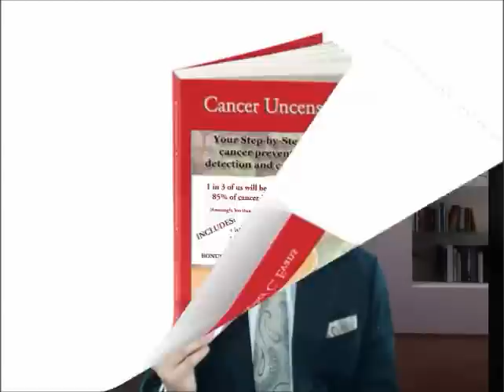Cancer Uncensored - An Introduction to the Book.wmv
Hi, I'm Chris, and I'm the Author of Cancer Uncensored - Your step-by-step guide to cancer prevention, early detection and cancer survival.

1 in 3 of us will be diagnosed with cancer within our lifetimes, and yet 85% of cancer is preventable.  Cancer Uncensored tells you how.

Crammed with study data from pier-reviewed studies, my book tells you not only what to do to avoid cancer, but also how to improve the odds of recovery if you have already been diagnosed.

I have worked in medical diagnostics for over 17 years, but I am also a trainer who has trained literally thousands of delegates, so I know how to explain things in a way that everyone can understand.

So everyone who wishes to stay cancer-free should get this book.  and anyone with cancer NEEDS this book!

I know this is a frightening topic for many people, but cancer is on the increase.  In the near future, it is predicted that half of us will get cancer within our lifetimes.  We need to act NOW to change those odds.

But less than 10% of cancer is genetic, the rest relates to environmental factors, diet, and exercise, so you CAN take control.

In fact, to give you an example, in a recent study, an extract from apples was used in the diet of rats that were genetically pre-programmed to get the most deadly form of breast cancer.  In the low dose group, 57% got cancer, in the medium dose group, 50% got cancer, but in the high dose group only 23% got cancer.  These rats were genetically predisposed to get cancer.  It was supposed to be inevitable, yet their diet prevented it!

Another study, published in the International Journal of Cancer in 2008, highlighted that increasing alpha-tocopherol consumption,  which is a form of vitamin E, to just over 7mg per day or greater, resulted in a 34 to 53% reduction in lung cancer risk.  Vitamin E costs pennies a day.  A handful of almonds has 26mg, and has also been shown to suppress hunger urges and will help you lose weight!

If you already have cancer, you need to know about the foods and extracts that have been shown to kill cancer cells.  In 11 different studies, Curcumin in Turmeric has been shown to decrease tumour size by an average of 81% with no side effects!  If you don't like curry, you can get capsules!  But there are over half a dozen other extracts with similar study data - you need to add these to your diet to put the odds in your favour.  They work with conventional or alternative medicine.

... and the list goes on!  These are simple things ANYONE can add to their diet.  As a society, we have forgotten the wonderful healing qualities of nature.

Cancer Uncensored will change the way you look at food forever!

Better yet, you will even learn how to combine foods to suppress your appetite and control blood sugar, so losing weight and feeling great is easy.  I lost over 20lbs in the first three months, whilst researching the book - without deliberately restricting calories and without changing my exercise habits.  So I don't just write about it, I LIVE it.

However, cancer prevention and cancer survival isn't just about food...  It involves activities you should actively engage in, environmental factors and foods to avoid, how to use your psychology to reduce your risk and get a measurable increase in survival rate if you have been diagnosed.  Every one of these factors can be used alongside mainstream conventional treatment, or alongside alternative medicine.

For example, in a 2009 study, mice with lung cancer were fed a diet containing the inorganic phosphates we use as a preservative in processed food.  At levels consistent with a Western diet, the lung cancer tumours were significantly greater in size than the control group.  Lung cancer is the biggest killer of all cancers, yet how many Oncologists tell their lung cancer patients to avoid phosphate preservatives in food?  I suspect none.

EVERYBODY should read Cancer Uncensored, because it could save or prolong millions of lives.  Only 23% of Americans eat their recommended 5 portions of fruit or vegetables per day.  But Cancer Uncensored makes it easy.

If you have a family history, you CAN change your level of risk.  If you have already been diagnosed, you NEED Cancer Uncensored.  Get the book and tell your friends -- a 1 in 3 probability of cancer is unacceptable.

I am on a mission to save as many lives as I can.  If 85% of cancer deaths are preventable, that is 5 million lives that could be saved worldwide each year.  But lets start with you and YOUR loved ones!  Fight back with Cancer Uncensored.